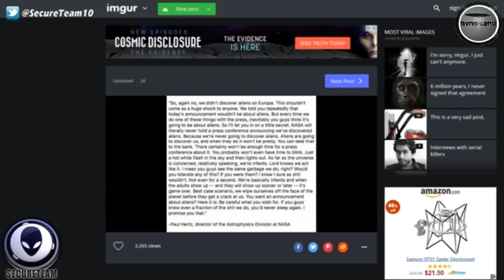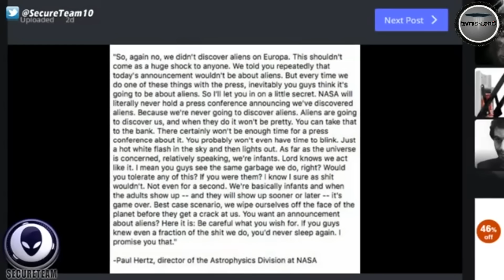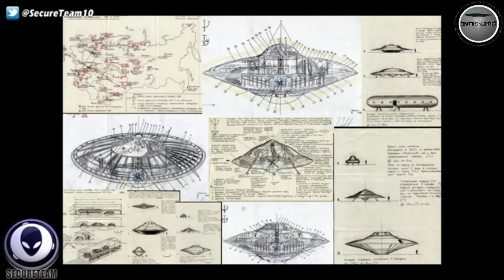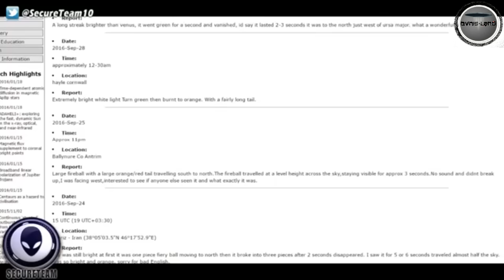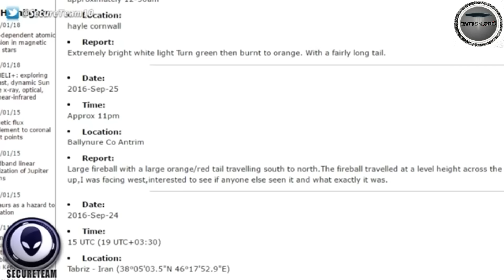Fuite d'email de la NASA à Propos des Alien Étranges Lumières au Dessus NC & Plus!.VO